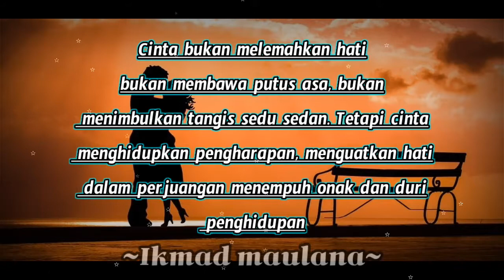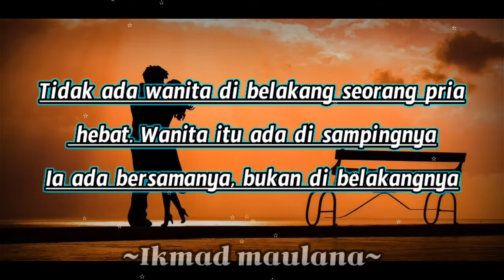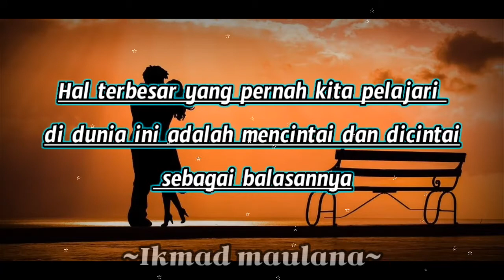kata - kata Bijak Berkelas tentang cinta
Halo sobat
Sahabat kata kata

Jumpa lagi dengan saya di chanelnya ikmad maulana, chanel ini membahas tentang kumpulan kata kata bijak dan kumpulan kata kata mutiara bijak kehidupan serta status wa dan quotes terbaru dan terupdate

Untuk selalu tergambung dengan saya dan tentunya gak ketinggalan video terupdate dari saya yuk gabung dengan saya, dengan cara

dan aktipin loncengnya
agar gak ketinggalan video terbaru dari saya

Sukai dan bagikan kepada temen" semua biar apa yang kita bagikan menjadi berkah buat kalian...

Itu saja penjelasan dari saya ..

Terima kasih & sampai jumpa😚😚😚😚

kata kata bijak ikhlas dan sabar
kata kata bijak ikhlas melepaskan
kata kata bijak ikhlas menerima kenyataan kata kata bijak ikhlas bekerja
kata kata bijak ikhlas bahasa inggris
kata kata bijak ikhlas dan sabar dalam bahasa inggris
kata kata mutiara ikhlas melepas kekasih kata kata bijak keikhlasan
kata kata bijak tentang ikhlas dan sabar kata kata bijak tentang ikhlas melepaskan kata kata bijak tulus ikhlas
kata kata bijak tentang ikhlas dalam bahasa inggris
kata bijak tentang ikhlas
kata kata mutiara tentang ikhlas
kata kata bijak untuk ikhlas kata kata motivasi untuk ikhlas kata-kata bijak ikhlas kata bijak tentang keikhlasan hidup
kata kata mutiara hati yang ikhlas
kata-kata ikhlas yang bijak
kata kata bijak tentang kehidupan